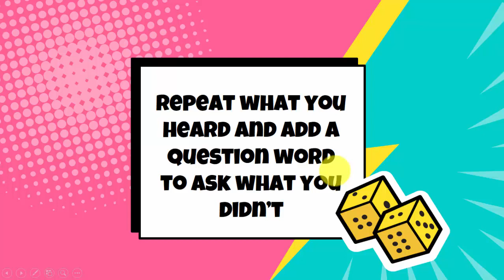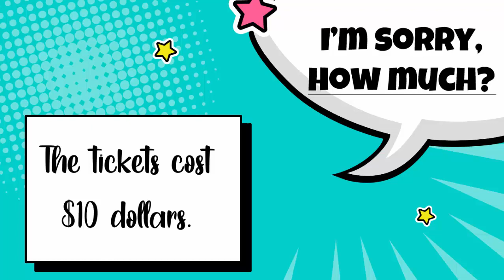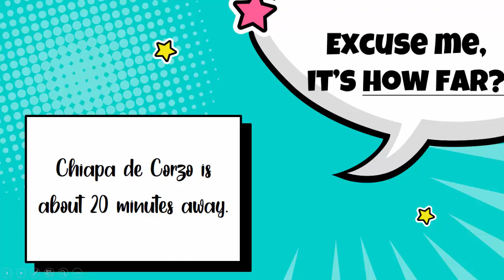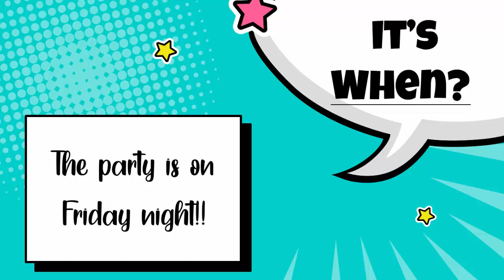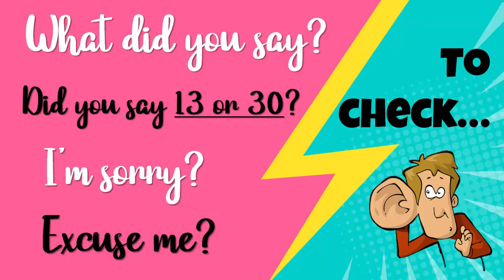A what??👂Echo questions🤯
When you didn't hear any part of somene's speech, you can use echo questions!!